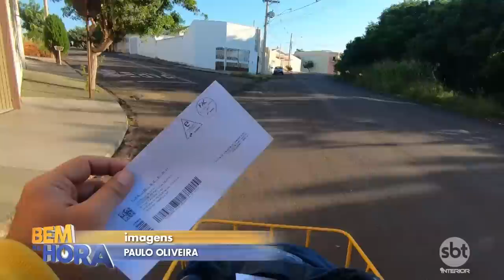Segura a cachorrada porque os carteiros estão chegando